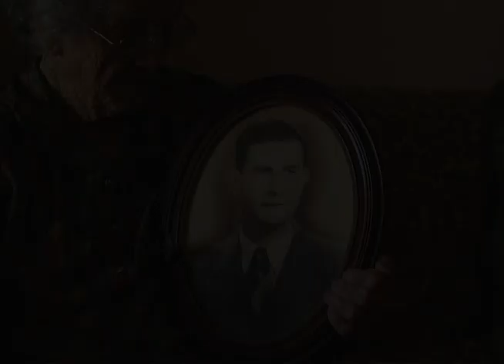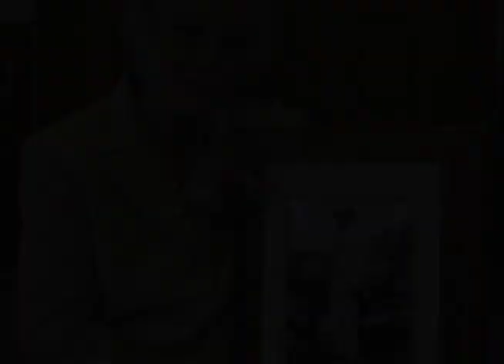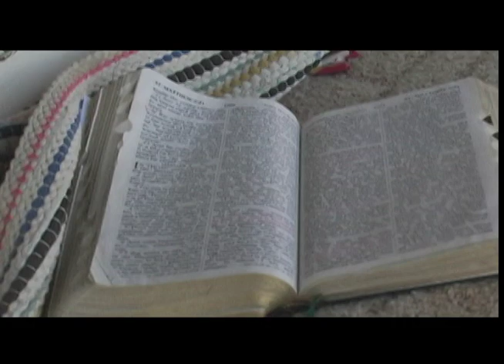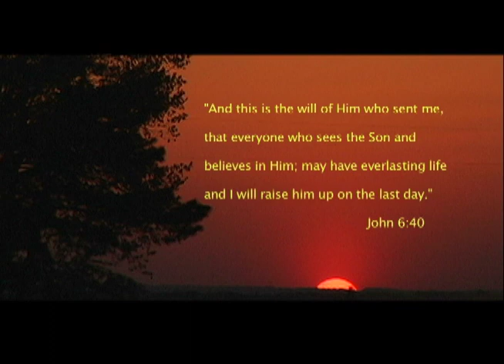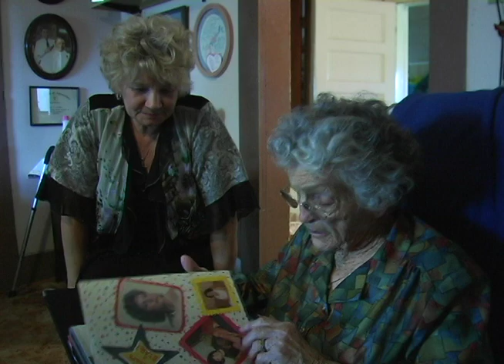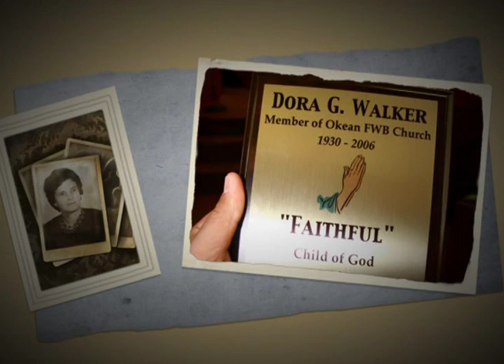Walker Family Video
This is a video that I produced for a family reunion.